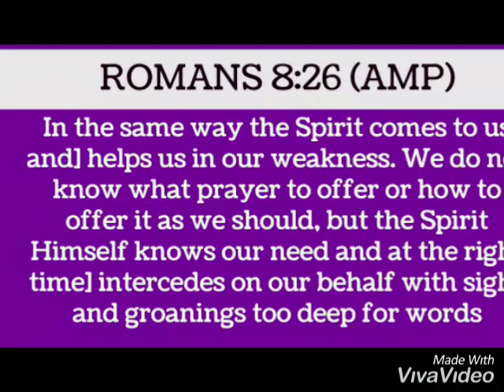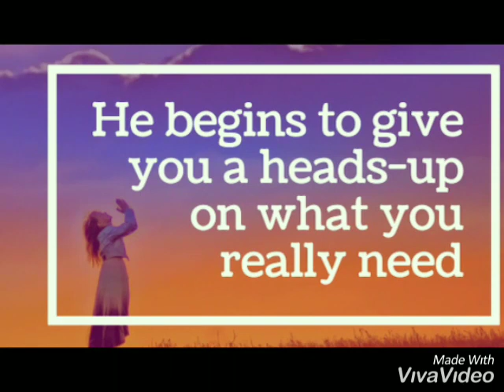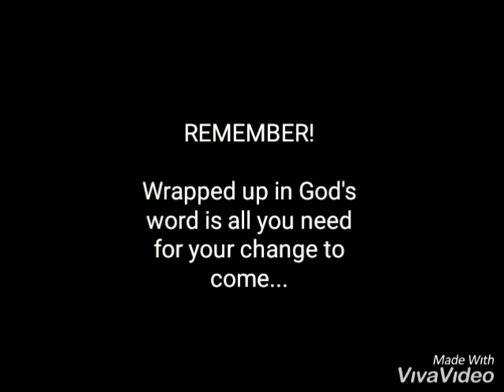Heads-up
SERIES ON PRAYER